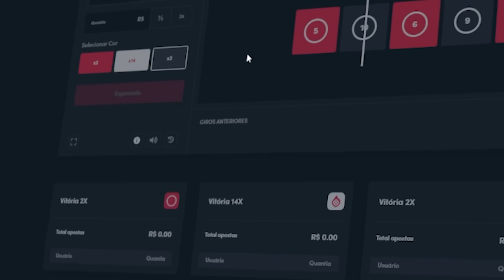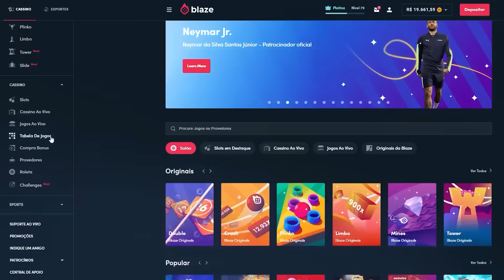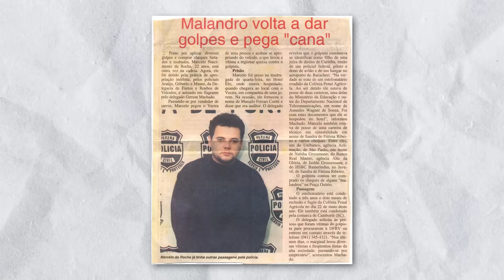VEZES EM QUE A TV TE ENGANOU #2